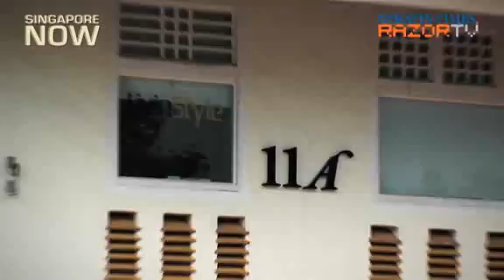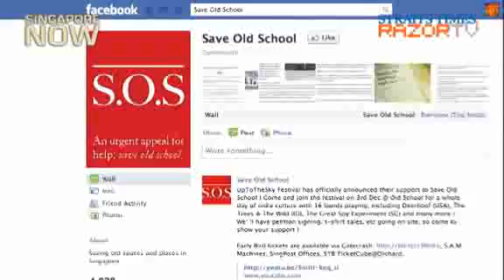Old girl's tour of Old School (Saving Old School Pt 3)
Old School is now seeing more visitors eager to experience its charm and nostalgia as people hear of its closing down.  MGS alumnus Carol Tham gives us a special tour of the former campus.